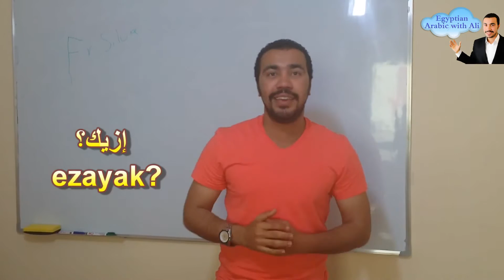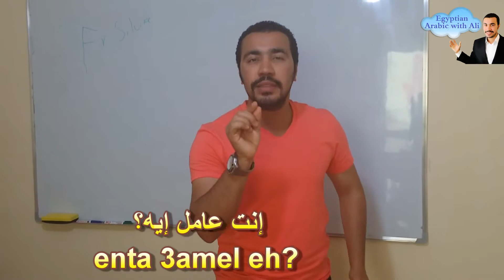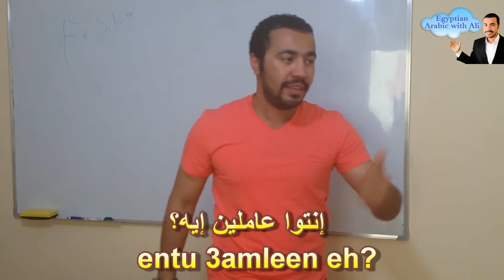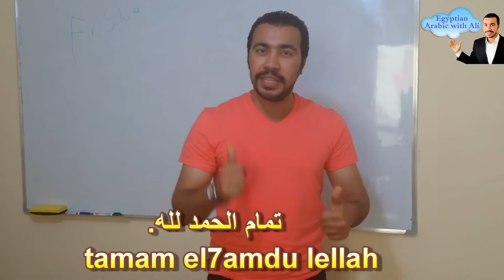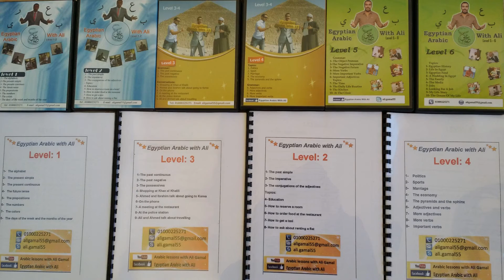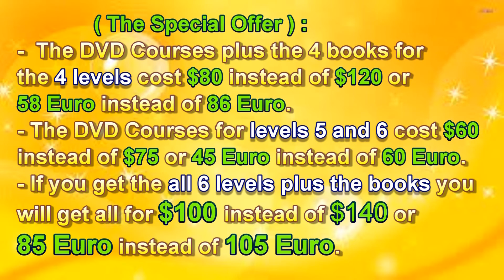Easy Arabic - Most Common Phrases in Egypt